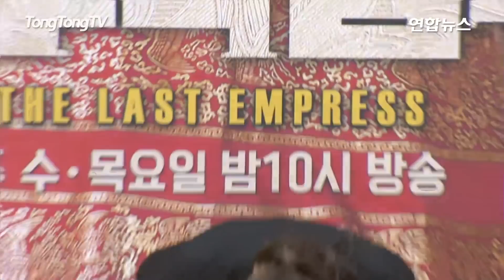장나라·최진혁 '황후의 품격' 제작발표회 -Photo Time- (Jang Na Ra, The Last Empress, SBS Drama, 신성록, 이엘리야)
배우 장나라, 최진혁 주연의 SBS TV 주말극 '황후의 품격' 제작발표회가 20일 오후 서울 목동 SBS에서 열렸다.
'황후의 품격'은 어느 날 갑자기 신데렐라가 돼 황제에게 시집온 뮤지컬 배우가 궁의 절대 권력과 맞서 싸우다가 대왕대비 살인사건을 계기로 황실을 무너뜨리고 진정한 사랑과 행복을 찾는 이야기다.
최진혁은 황실의 절대 권력에 복수하는 황실 경호원이자 남주인공인 나왕식을 연기한다. 장나라는 여주인공 오써니 역을 맡았다. 11월 21일 첫 방송.